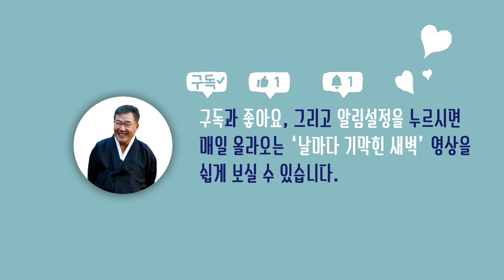[날마다 기막힌 새벽 #214] 자유케 하는 멍에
자유케 하는 멍에

본문말씀 시편 19편 7절 ~ 11절

7     여호와의 율법은 완전하여 영혼을 소성시키며
       여호와의 증거는 확실하여 우둔한 자를 지혜롭게 하며
8     여호와의 교훈은 정직하여 마음을 기쁘게 하고
       여호와의 계명은 순결하여 눈을 밝게 하시도다
9     여호와를 경외하는 도는 정결하여 영원까지 이르고
       여호와의 법도 진실하여 다 의로우니
10  금 곧 많은 순금보다 더 사모할 것이며
       꿀과 송이 꿀 보다 더 달도다
11  또 주의 종이 이것으로 경고를 받고
      이것을 지킴으로 상이 크니이다

찬송가  493장 하늘가는 밝은 길이

1. 하늘 가는 밝은 길이 내 앞에 있으니
    슬픈 일을 많이 보고 늘 고생하여도
    하늘 영광 밝음이 어둔 그늘 헤치니
    예수 공로 의지하여 항상 빛을 보도다
2. 내가 걱정하는 일이 세상에 많은 중 속에
    근심 밖에 걱정 늘 시험하여도
    예수 보배로운 피 모든 것을 이기니
    예수 공로 의지하여 항상 이기리로다
3. 내가 천성 바라보고 가까이 왔으니
    아버지의 영광 집에 가 쉴 맘 있도다
    나는 부족하여도 영접하실 터이니
    영광 나라 계신 임금 우리 구주 예수라